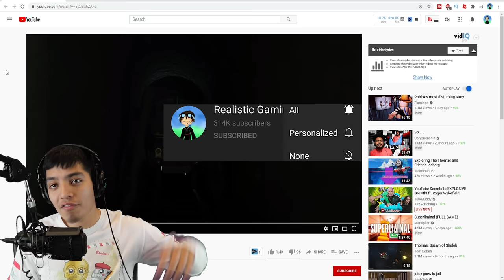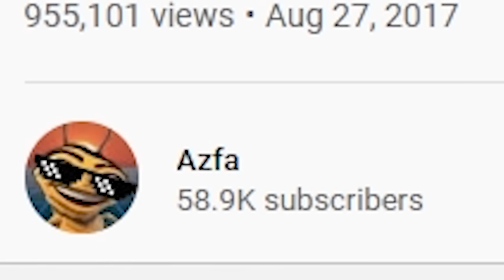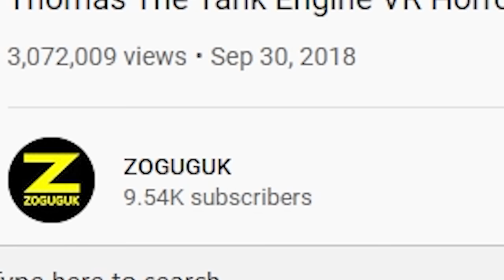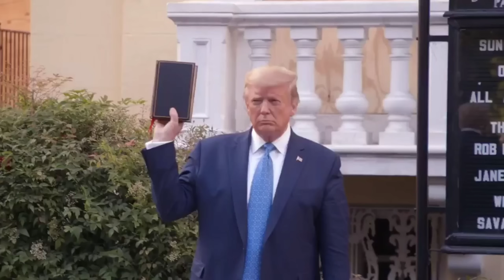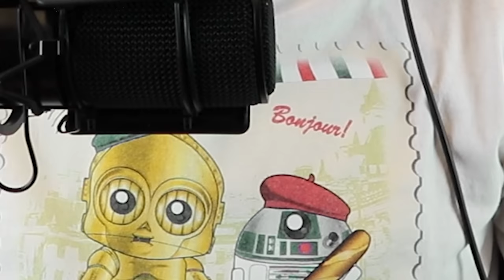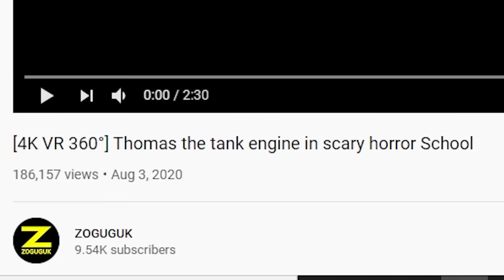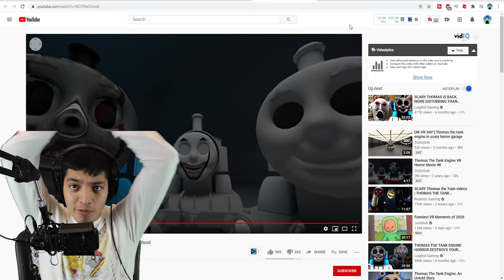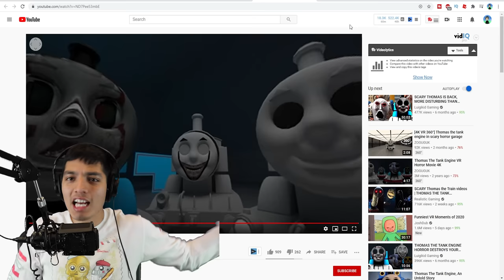SCARY Thomas the Train videos | Cursed THOMAS THE TANK ENGINE.EXE Spider Train (PT2)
Thomas the train is evil. very scary

SCARY Thomas the Train videos | THOMAS THE TANK ENGINE.EXE (PT2)